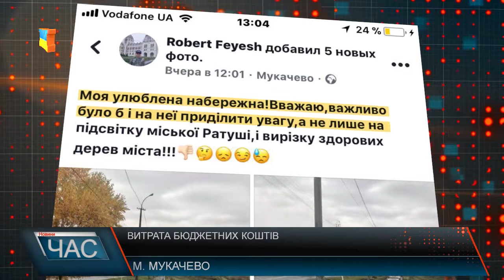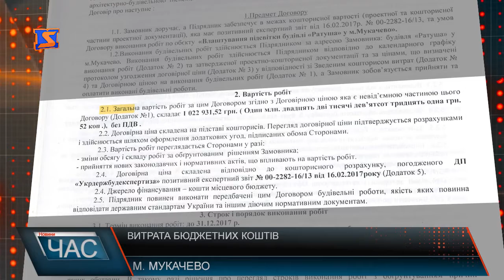Мукачівці просять звернути увагу на стан Набережної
Мукачівці нарікають на стан Набережної по вул. Валенберга в Мукачеві. Люди обурюються: пішохідна доріжка тут вкрита ямами, тож вночі тут ходити небезпечно. Побоюються місцеві й злочинців.. Натомість у бюджеті міста на думку громади завжди знаходяться кошти на менш нагальніші потреби. Нарікали на стан набережної і в соціальних мережах. «Моя улюблена набережна!Вважаю, важливо було б і на неї приділити увагу, а не лише на під світку міської Ратуші, і вирізку здорових дерев міста. – пише в соц. Мережі фейсбук Роберт Феєш.» До Ратуші і повернемось, днями її почали підсвічувати, людям така ідея подобається.
Та коли мукачівці дізнаються про реальну суму, то зізнаються, що підсвітка починає їм подобатися менше. Згідно укладеного договору між замовником та підрядником вартість робіт складає понад мільйон гривень, коштів платників податків, тобто жителів міста.
Чи ефективно мукачівська влада витрачає кошти містян? - питання риторичне.